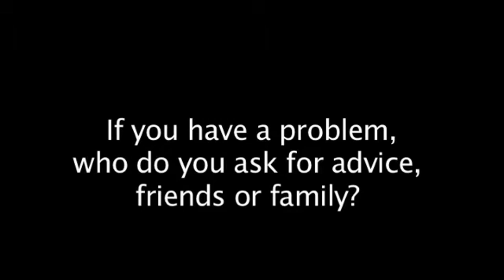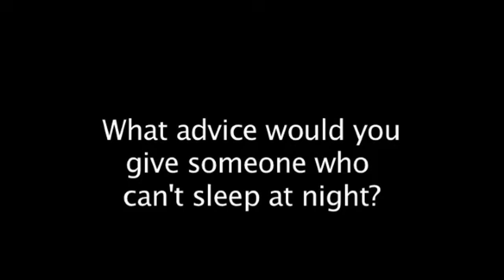AEF 2 - 4.11